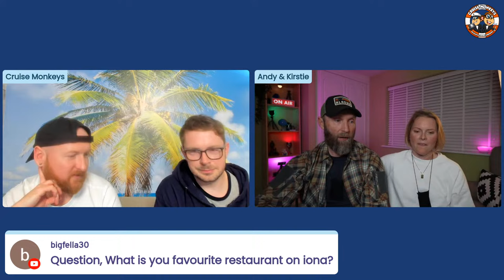Cruise Monkeys Live with Andy & Kirstie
Get ready for our “Live with” YouTube Q&A.

Join us for The Cruise Monkeys live with Andy & Kirsty from @andyandkirstie

🗓️ Sunday 17th March
🕒 8pm UK

Save the date, set your reminders, and grab a drink ready for a fun and informative live! Be sure to bring your questions along, we’ll post a link later in the week!

Amazon Store